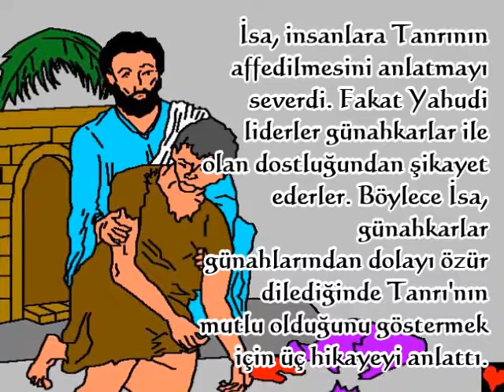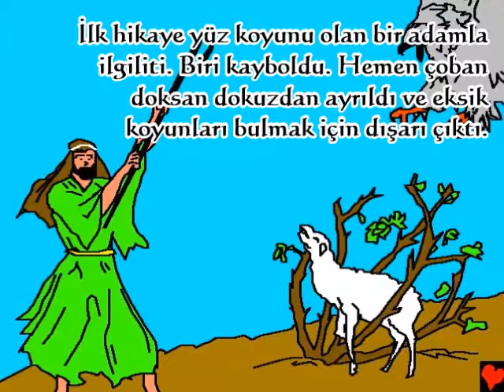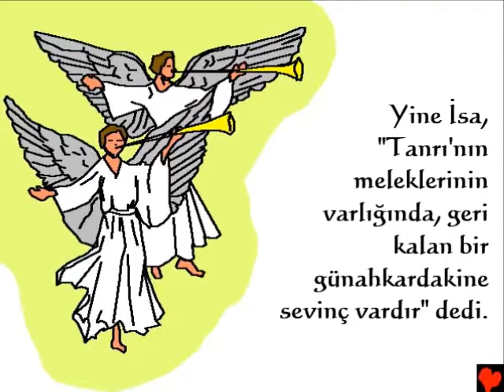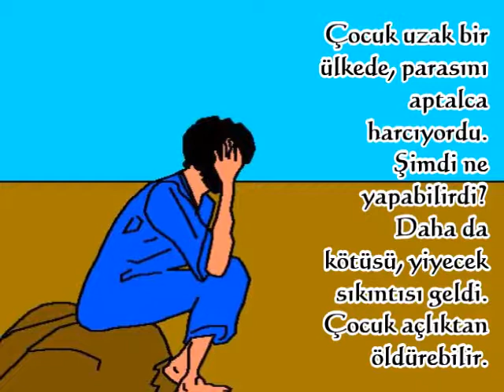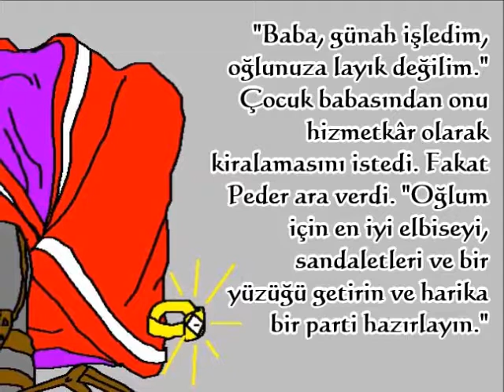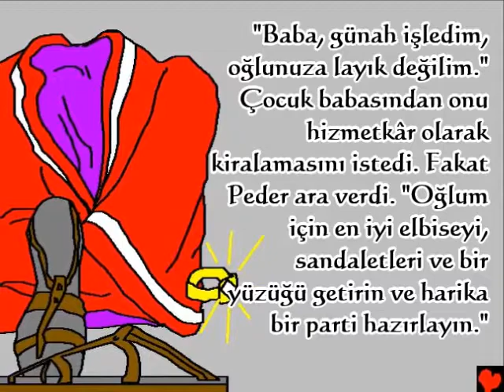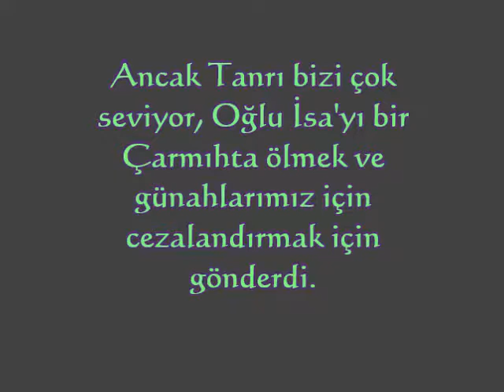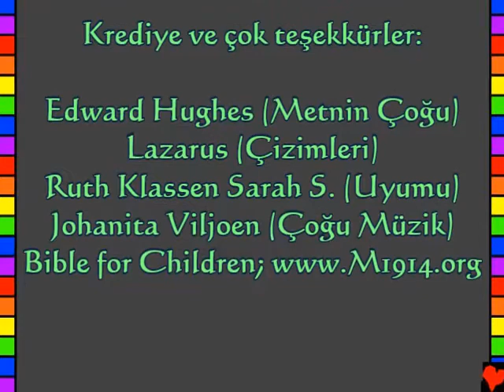Amazing Life, Kids, Turkish 004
Türk, Turkish
Oğlu
Tanrı'nın Sözü olan İncil'den gelen bu hikaye
Luke 15
"Kelimelerinizin girişi Işık verir." Mezmur 119: 130
İnanılmaz Yaşam İsa Mesih!
Bu İncil öyküsü, bize yapılan ve bizi tanımasını isteyen harika Tanrımız hakkında bize bilgi verir. Allah, günah dediği kötü şeyleri yaptığımızı biliyor. Günahın cezası ölümdür, fakat Tanrı bizi çok seviyor Oğlu İsa'yı bir Çarmıhta ölmek ve günahlarımız için cezalandırmak için gönderdi. Sonra İsa tekrar hayata döndü ve cennete gitti! Eğer İsa'ya inanıp günahlarınızı bağışta bulunmasını O'nun yaparsa! O şimdi size gelecek ve yaşayacak, O'nunla sonsuza kadar yaşayacaksınız. Günahlarından dönmek istersen, bunu Tanrı'ya söyle: Sevgili Tanrı, İsa'nın benim için öldüğüne ve şimdi yeniden yaşadığına inanıyorum. Lütfen hayatıma gir ve günahlarımı bağışla, böylece şimdi yeni bir hayat yaşayabilirim, bir gün seninle sonsuza dek birlikte ol. Senin için çocuğun gibi yaşama yardım et. Amin. İncil'i okuyun ve her gün Tanrı ile konuşın! Yuhanna 3:16